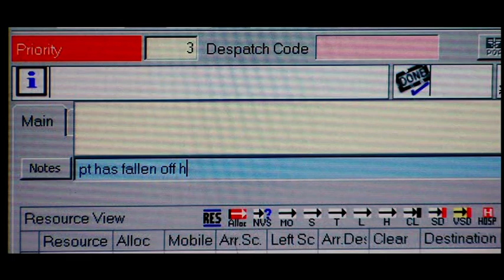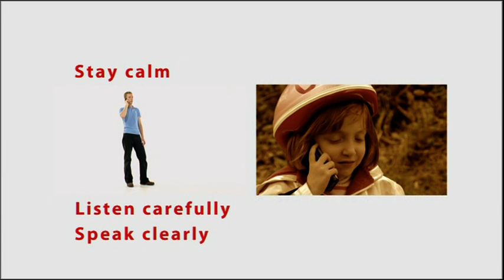Rhian's Day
Description